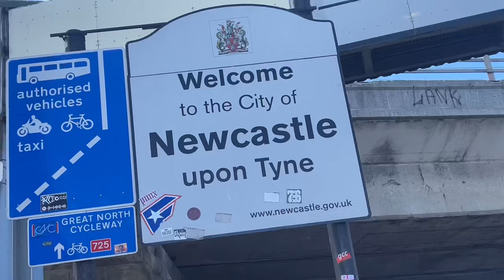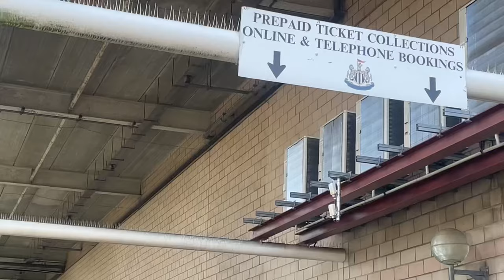England 3-0 Bosnia & Herzegovina at St James’ Park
England continue preparations for Euro 2024 as Bosnia and Herzegovina visit St James Park for a friendly.

Gareth Southgate’s men look to go one further than Euro 2020 and win the tournament.